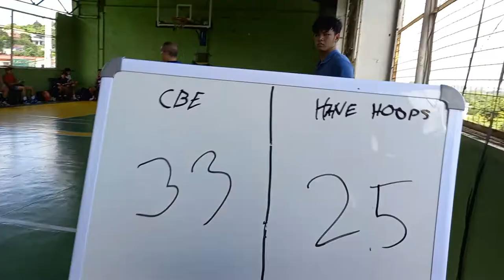October 9 CBESports vs Hane Hoops Tune Up 14U 2nd